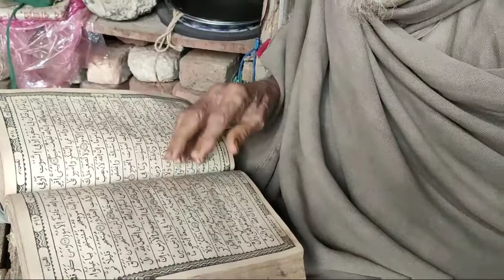৫০ বছর ঈদগাহ বাজারে নিজ দোকানে সার্বক্ষনিক তেলাওয়াত করে আসছেন হাজি মমতাজ আহমদ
৫০ বছর ধরে কোরআন তেলাওয়াত

ঈদগাহ একটি ইউনিয়নের নাম, থানার মর্যাদা লাভ করেছে এবছর। শুধু কক্সবাজার জেলায় নয়, সারাদেশে অ-ত বড় বাজার কোথাও আছে বলে আমার মনে হয় না।

এখানে আমার নানার বাড়ি। বাজারের অলিগলির সব দোকান তাই আমার চেনা। সেকালের পাইপ বাজার, এখন ফোর স্টার হোটেলের নামে পরিচিত। ৮০ বছরের এই বৃদ্ধ লোকটির দোকান এখানেই।

হাজী মমতাজ আহমদ সওদাগর, এই বাজারে ব্যবসা করে আসছেন ৫০ বছর ধরে। এই দোকানের সামনে দিয়ে যখনই গেছি, উনাকে দেখতে পেয়েছি কোরআন তেলাওয়াত অবস্থায়। বাজারে অসংখ্য লোকের আনাগোনা। ওদিকে উনার চোখ নেই ; কোরআন তেলাওয়াত করে যাচ্ছেন অনবর্ত।

উনার সুস্বাস্থ্য ও দীর্ঘায়ু কামনা করছি।